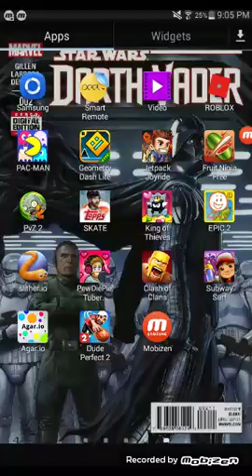Playing pewdiepies game 1first video☆